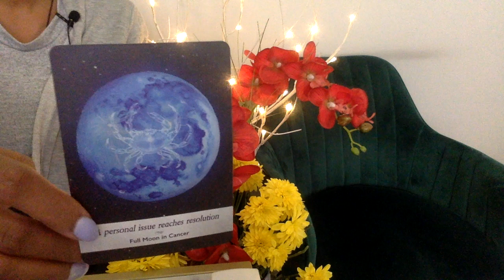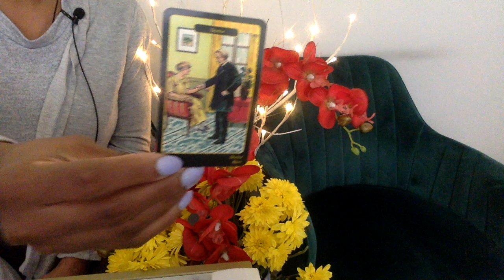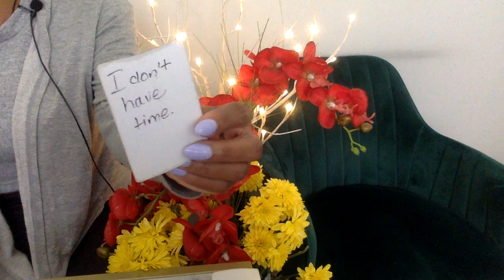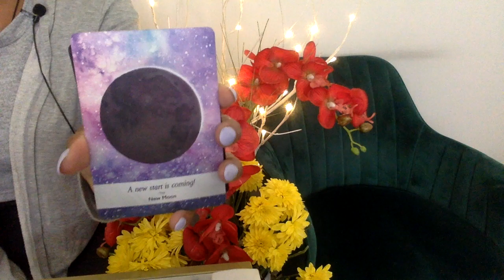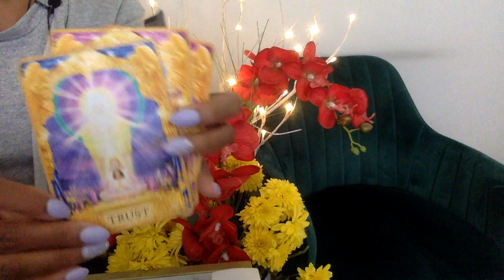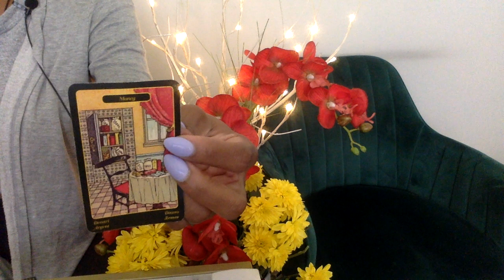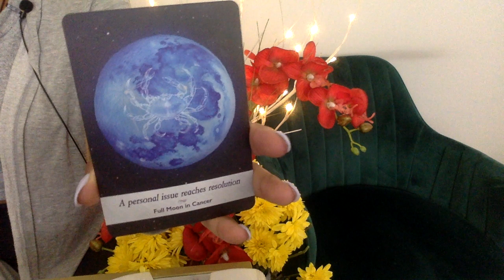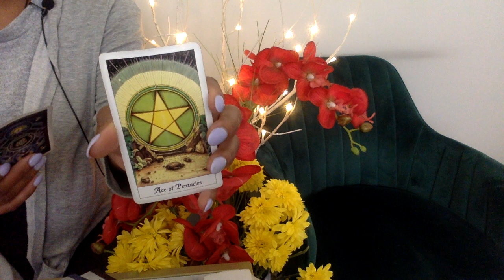CANCER APR '21 LOVE WOW! THIS PERSON IS DOING MAGIC TO PULL YOU IN